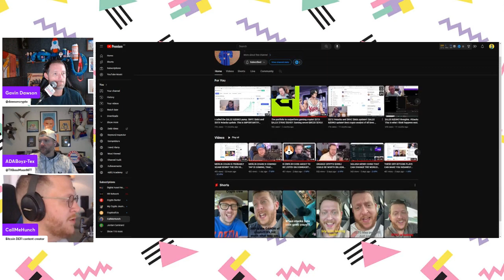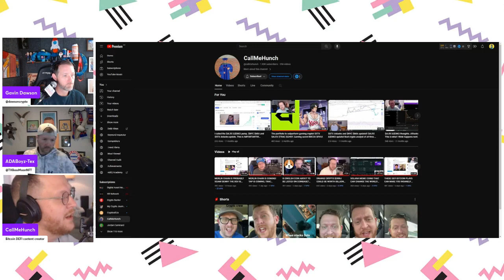Can t Miss Alpha On Upcoming Hot Crypto Trend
The ADA Boyz sit down for a Chat with CallMeHunch.  One of the foremost experts on bitcoin Defi and the Stacks ecosystem.  The gains in this corner of the crypto world have been explosive already, dwarfing those of nearly every other category in the space.